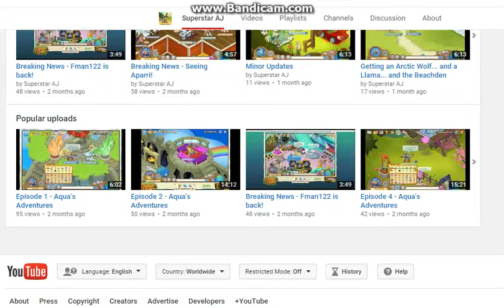WJJ #2 Superstar AJ~ Animal Jam Shout Outs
Hey GUYS! hoppy here ! i want to say sorry for the lack of uploads, My livestream never posted so yea!